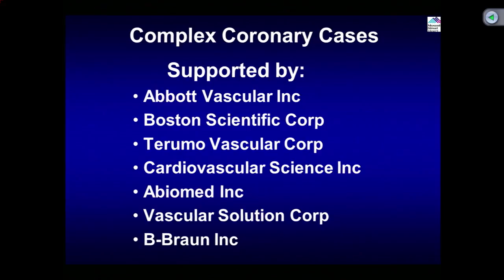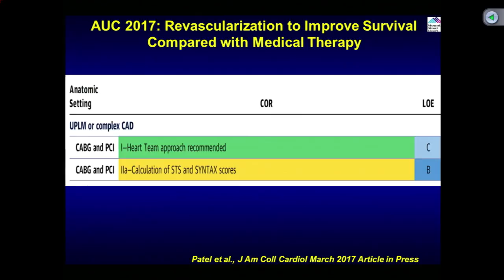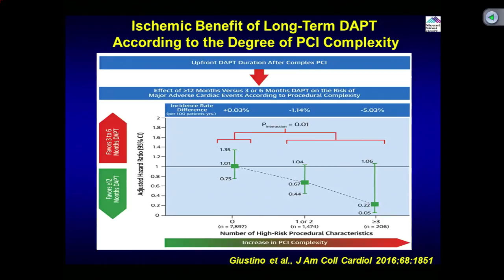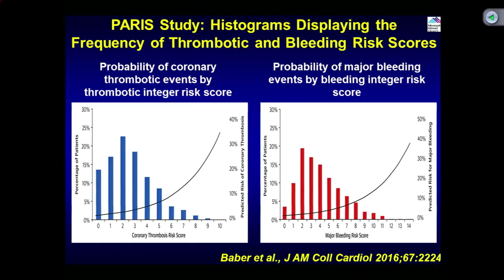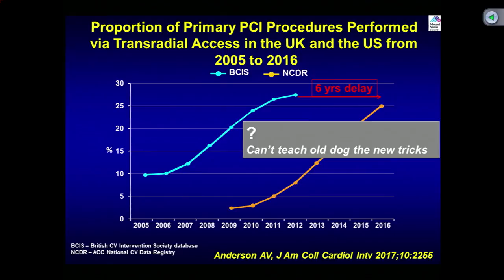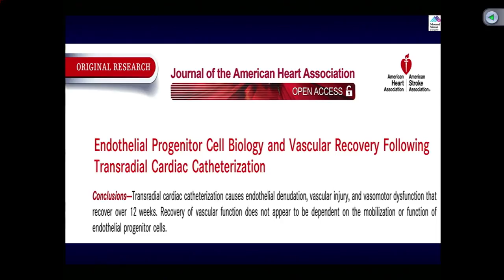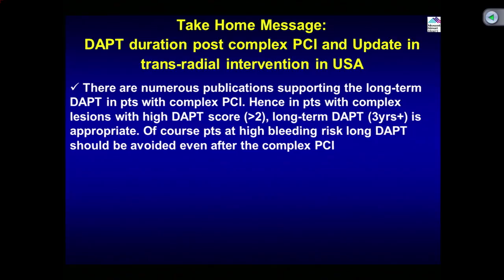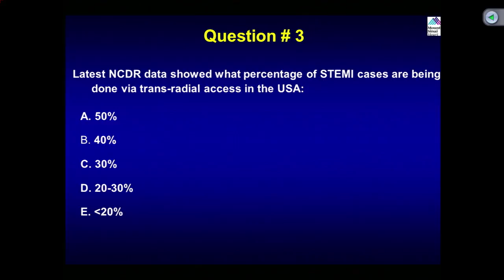IVUS Guided Protected PCI - December 19, 2017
88 year old female with prior BMS in proximal LAD in 2010, presented with worsening dyspnea on exertion (NYHA class III) and mild chest pressure for few months. A recent echo revealed a fall in LVEF from 55% in 2010 to 22% now. A Cardiac Cath on November 28, 2017 revealed heavily calcified II vessel and 80% Left main bifurcation disease involving proximal LAD (patent BMS) and ostial circumflex, SYNTAX score of 24 and LVEF 26%. IVUS revealed distal LM MLA of 5.2 mm2 with significant prox LAD and moderate ostial circumflex disease. Patient was optimized on heart failure and anti-ischemic medical therapy. A stress thallium MPI on November 30, 2017 revealed global ischemia and viability in anterior, inferior and lateral walls. Patient is now planned for IVUS guided Protected PCI of ULM bifurcation utilizing Rotational Atherectomy & Impella hemodynamics support and dedicated 2-stent technique.

Moderator: Sameer Mehta, MD